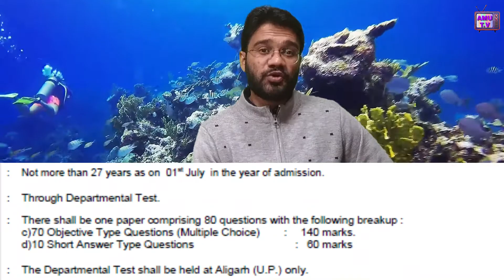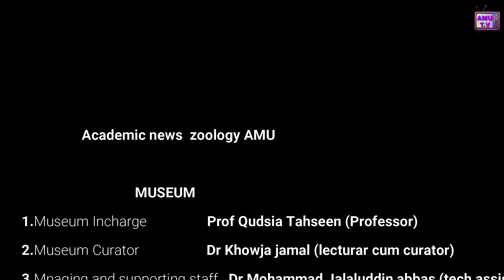M.SC Department of Zoology | Faculty of life science | Aligarh Muslim University | AMU TV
Zoology department Aligarh Muslim University

AMU TV Academic news

Script supervisor & Director :- Sam Khan
News Anchor :-Salman Khan
Camera person :- Anil Sharma
special thanks :- Prof Mohammad Afzal
Script developer :- Anam